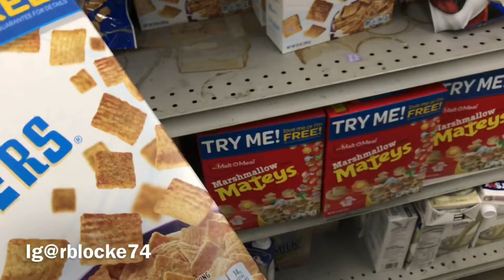Vlog & me playing call of duty